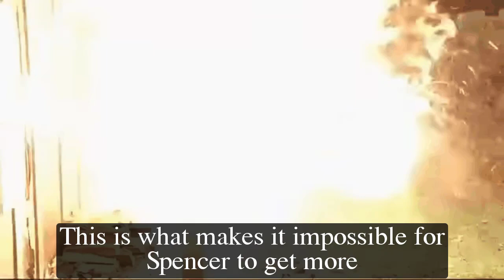GH Shocking Spoilers Dex reveals the truth to Spencer, teaming up to get revenge on Sonny